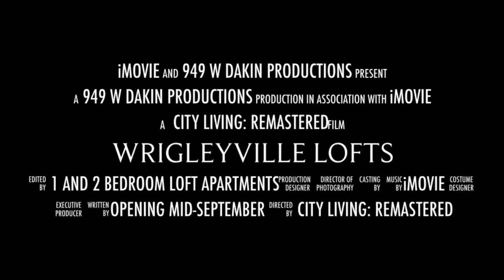Wrigleyville Lofts Teaser Trailer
120 Crafted Residences Coming Soon to Chicago's Wrigleyville Neighborhood